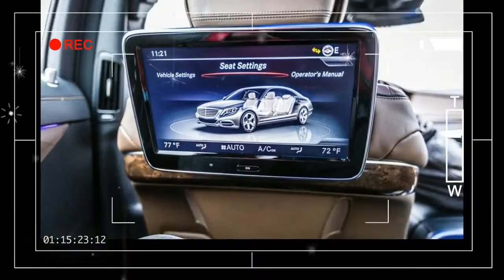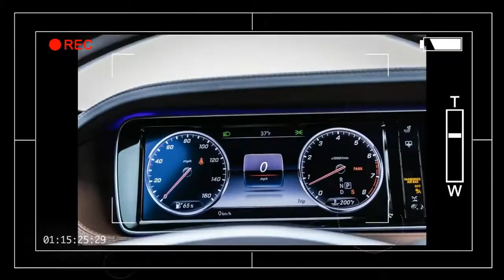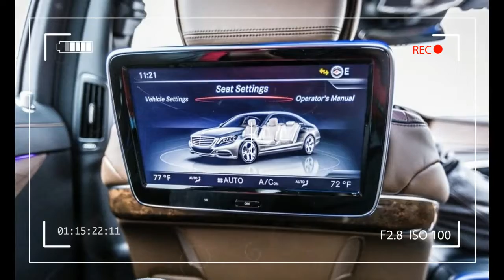2017 Mercedes Maybach S550 4Matic Full Review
2017 Mercedes Maybach S550 4Matic Full Review
2017 Mercedes Maybach S550 4Matic Full Review
2017 Mercedes Maybach S550 4Matic Full Review

Share to Social Media and more